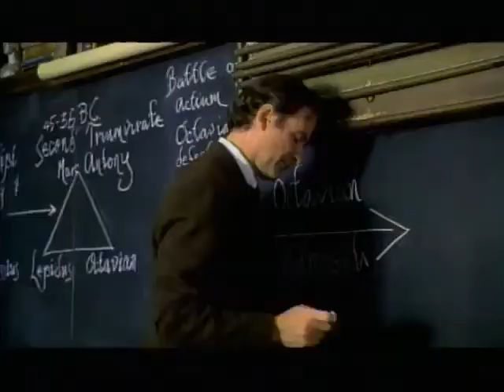The Emperor's Club (2002) Official Trailer